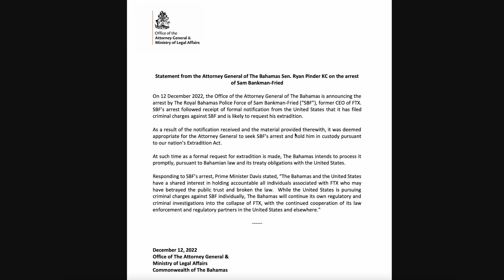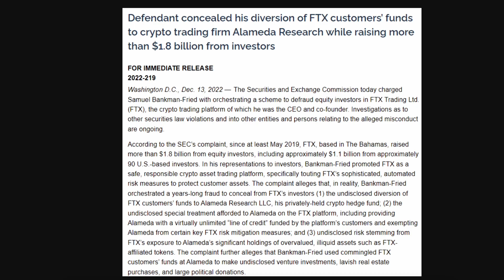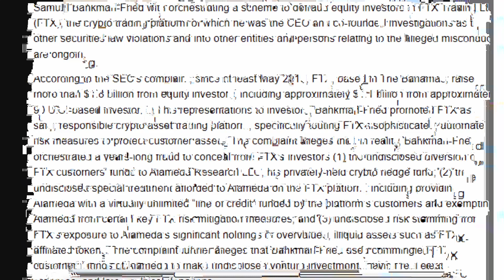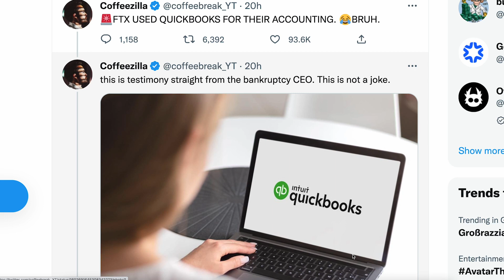Sam Bankman Fried ARRESTED In Bahamas: Facing 8 Fraud Charges!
Sam Bankman Fried arrested for fraud in the Bahamas! Sam Bankman Fried charged with 8 cases of Fraud and faces extradition to the USA. Today, we're taking a look at Sam Bankman Fried's charges. Will Sam Bankman Fried react to the arrest publicly? Let's find out!

Welcome to Crypto Loop: your channel for up-to-date crypto news!